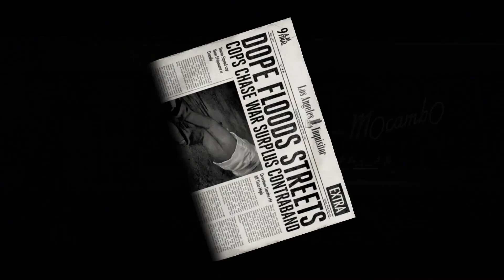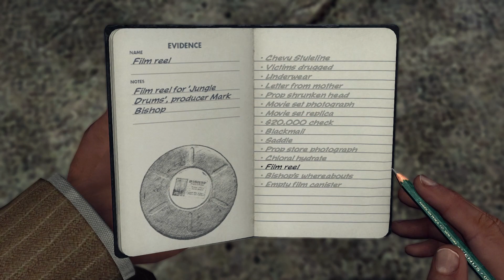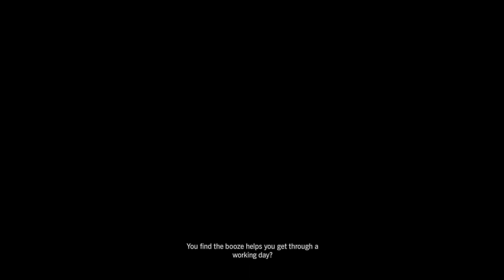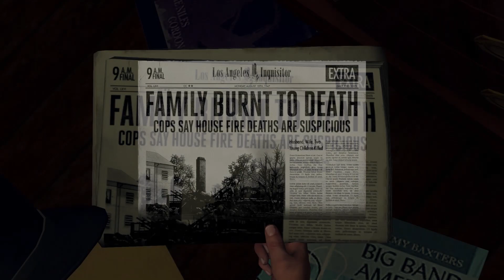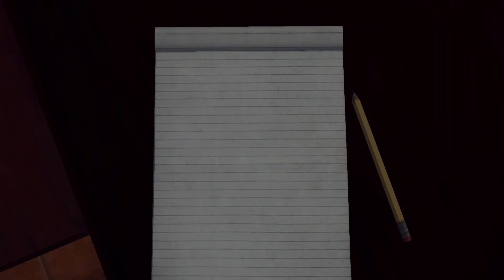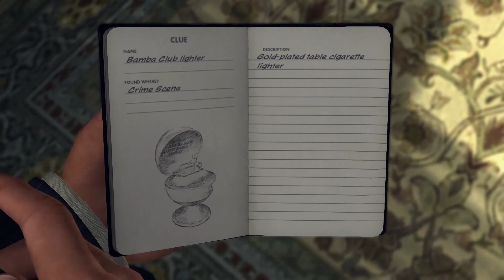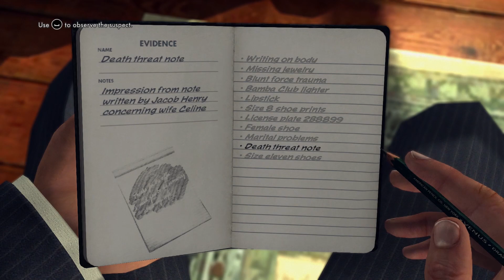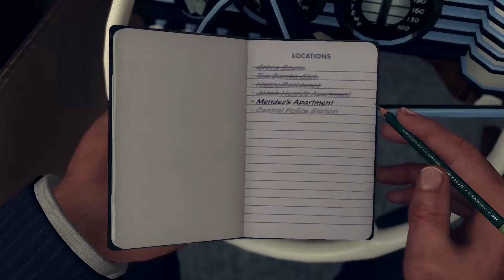L A Noire #5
L.A. Noire full game playthrough (no commentary).